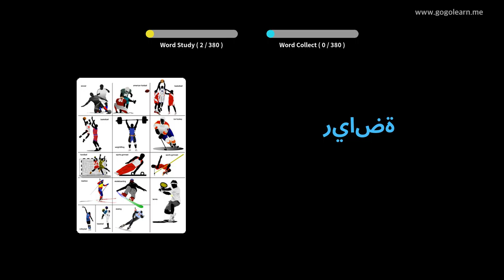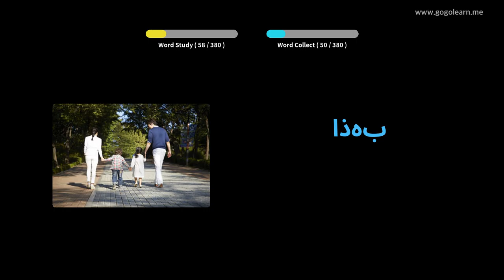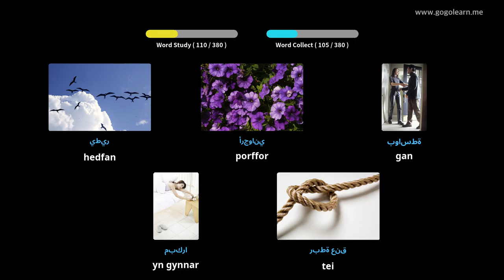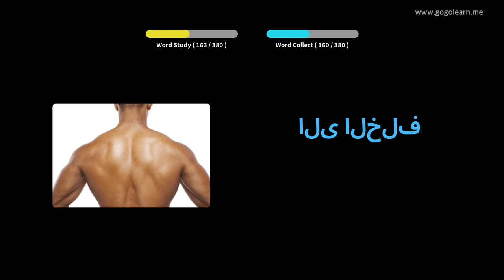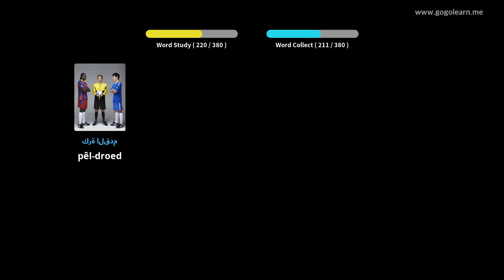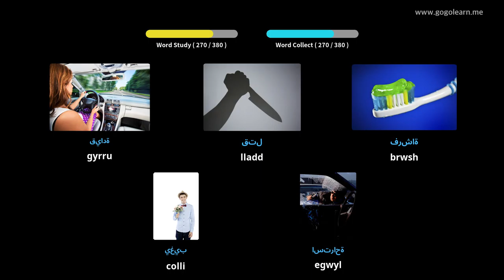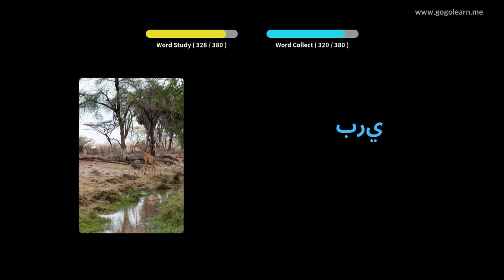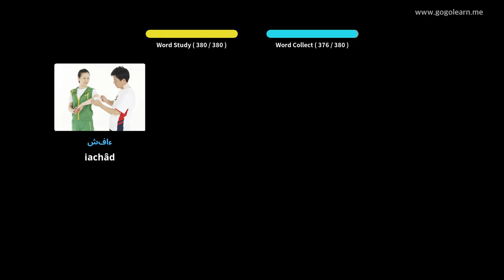Geirfa Tsieineaidd Plant Sylfaenol | Golearn